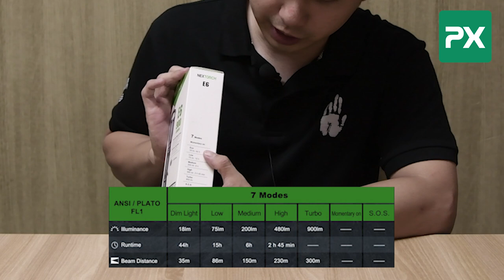[NetpxTV] 넥스토치 E6 아웃도어 플래시 라이트 리뷰.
안녕하세요, 넷피엑스 입니다.
이번 시간에는 신제품 리뷰를 준비했습니다.

넥스토치에서 새롭게 출시된 E6 아웃도어 플래시 라이트입니다.
택티컬 모델인 TA30과 비슷한 외관이지만 기능을 세분화하고 아웃도어  활동에 적용 가능하도록 변경된 모델로서 과연 어떤 기능과 성능을 보여줄까요?
제품 구매에 참고되시길 바랍니다. ^^

신제품 넥스토치 E6 아웃도어 Nextorch E6 Outdoor Flashlight